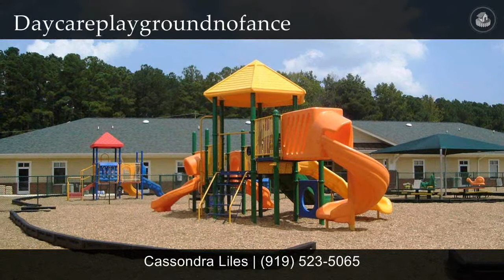TourFactory Virtual Home Tour in Clayton, NC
This home is located in Clayton, NC.

Contact Cassondra Liles for more information.